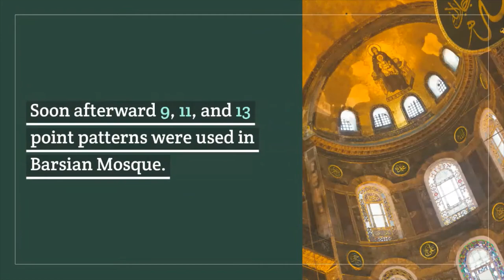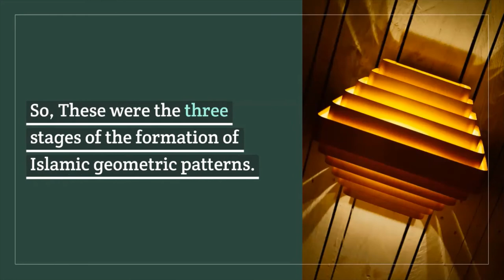Islamic geometric pattern | A Fascinating Evolution of Art and Mathematics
Uncover the mesmerizing evolution of Islamic geometric patterns, where art and mathematics intertwine in a harmonious dance. This video explores the intricate journey of these patterns, from their historical origins to their modern interpretations. Delve into the symbolism, mathematical precision, and cultural significance behind each mesmerizing design. Witness the seamless blend of artistry and geometry that has defined Islamic art for centuries. Join us on this illuminating journey as we unravel the timeless beauty and intellectual depth of Islamic geometric patterns. 🌐✨